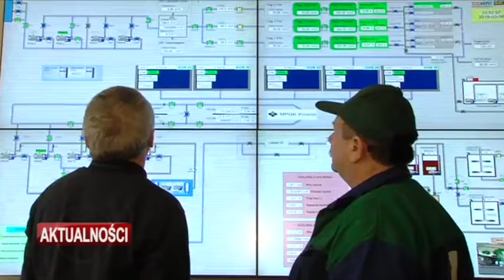Inwestycje wodociągowe Krośnieńskiego Holdingu Komunalnego